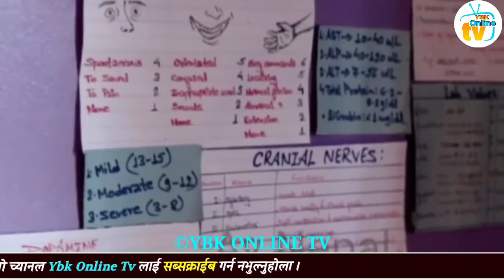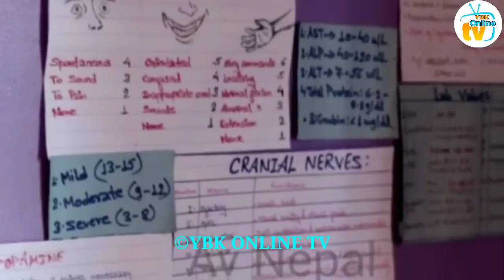अ*निता रेग्मीलाई मा'र्नुको १० ठूला प्रमाणहरू, बाहिरियो नसोचेको प्रमाण। Anita News Today